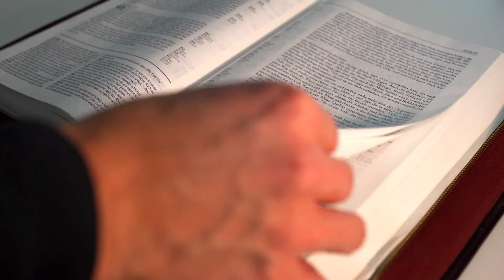SALMO do DIA de HOJE 23/06/2024🙏 SALMO de HOJE para acalmar nosso coração ❤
℟. Dai graças ao Senhor, porque ele é bom, porque eterna é a sua misericórdia!

— Os que sulcam o alto-mar com seus navios, para ir comerciar nas grandes águas, testemunharam os prodígios do Senhor e as suas maravilhas no alto-mar. ℟.

— Ele ordenou, e levantou-se o furacão, arremessando grandes ondas para o alto; aos céus subiam e desciam aos abismos, seus corações desfaleciam de pavor. ℟.

— Mas gritaram ao Senhor na aflição, e ele os libertou daquela angústia. Transformou a tempestade em bonança, e as ondas do oceano se calaram. ℟.

— Alegraram-se ao ver o mar tranquilo, e ao porto desejado os conduziu. Agradeçam ao Senhor por seu amor e por suas maravilhas entre os homens! ℟.